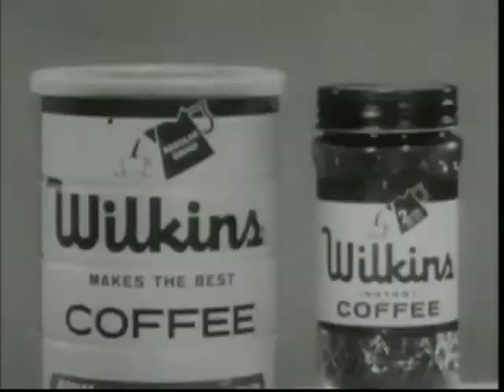Wilkins Coffee - Band Wagon